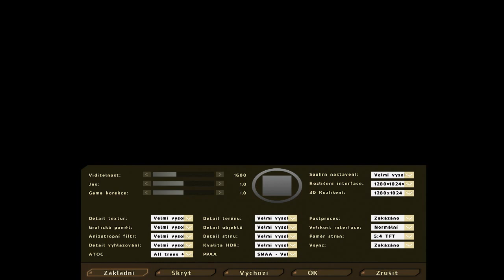(PG)Arma 2 benchmark Intel Core i5 3350p overclock 3.7ghz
no recording 69fps
MB ASRock Z77 pro3
CPU Intel Core i5 3350p
GPU AMD Radeon HD 7850 2gb Gigabyte